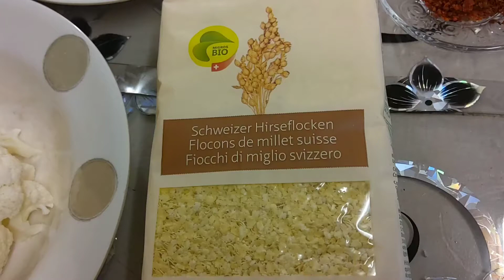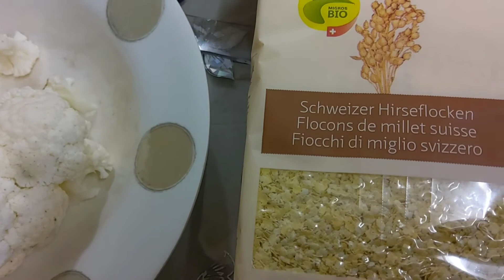طبختنا اليوم شوربة الدورا الناعم